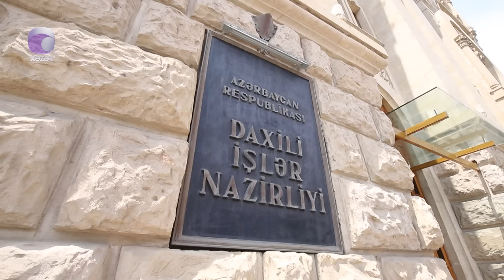Bakıda insanlara si*lah tuşlayan şəxs kim olub?